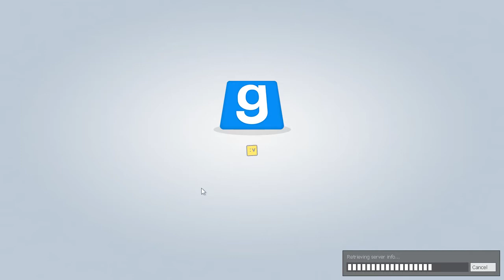Garry's Mod [German|Gameplay|TTT] - Trouble in Terrorist Town Part #14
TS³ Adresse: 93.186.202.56